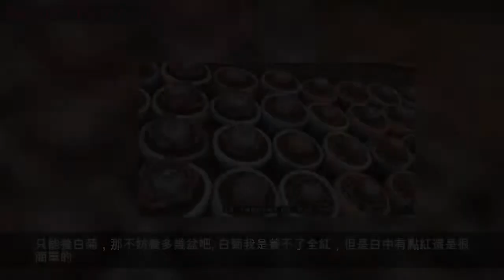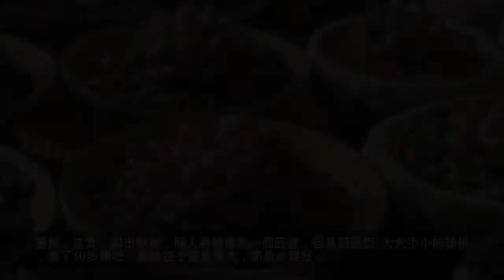來自多肉「地獄區」的多肉養護經驗分享！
（如果想看到更多相關分享，請訂閱關注「多肉植物百科」）
感謝作者【饅頭爹·打臉】的原創獨家授權分享
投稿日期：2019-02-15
編輯整理：【多肉植物百科】百科君
坐標：廣東省 茂名市
我來自廣東，被譽為多肉的「地獄區」。
經過幾年的養殖，從開始的幾棵到現在的數百棵，從開始的綠油油，到現在的略有姿色，鼓起勇氣與大家分享下我的多肉花園。
紫羅蘭女王懸崖樁，皮實，容易有狀態的品種，廣東的大夏天也可以存活下來。
喬伊，金輝？我不太分得清這兩個品種，但是都能存活下來，出狀態在廣東的12月開始，一直持續到來年3-4月，建議購買的品種喔。
控養的金輝，單頭變4頭，我不準備把它體型養大，就這麼控著它的大小。
橙夢露，嚴重建議養殖的品種，就算夏天露養也完全沒事的品種，秋冬只要有一點冷，立馬美給你看。這棵群生無砍帶綴化，花了我四位數，但心頭好，千金難買，買就是了！
這種狀態的夢露，幾十棵裡面有個10來棵，不知道是不是所謂的雪天使。關於這個品種，我的建議是「叫啥名字便宜買啥」，我認為是沒有明確區別的。
一張圖說明觀點，同一批買入的，狀態都會有不同。
嗯，夢露是真愛，目標100盆，
仙女，在廣東，我只建議養白菊。蘋果葉，拇指，御劍，初霜，負責任的說，很大幾率會陣亡。
只能養白菊，那不妨養多幾盆吧。白菊我是養不了全紅，但是白中有點紅還是很簡單的。
奧普琳娜綴化，老品種，超皮實，有狀態，找不到不養的理由，買買買。
碧桃，皮實，能出狀態，個人很喜歡的一個品種，容易凹造型。
大大小小的碧桃，養了10多棵吧，無論控小還是養大，都是心頭好。
三色堇，嚴肅推薦的品種，雖然廣東是養不了全粉，但是，三色，為什麼就不能粉夾雜黃帶綠呢
這棵4年多了，就損失了一個小頭，一直沒有換盆，估計想拿出來，只有砸盆了，然而這個盆又是定製，帶有我私人名字的，不可砸，所以只能有一天它老死了才能空出這個盆了
這棵綠爪，看得出來它以前是一棵10多厘米的大怪獸麼？經歷了幾次換盆控型，幾年下來，終於長成了自己想要的樣子，過程難熬，步步小心，所幸，我想要的，終於也熬了出來。
燈美人，美人系裡倖存的幾個在廣東能不死又漂亮的品種。
至今沒有一個確切的名字，我買的時候叫灰姑娘，看不出是什麼雜交，感覺有羅西馬基因，羅西馬難養，這個倒是皮實，養了小苗存活率超高，才入了這棵樁。
娜娜小勾，15厘米多吧，跟綠爪一起，被硬生生控出來的。
彩虹糖，一直都是這個色的，夏天也不會綠，喜歡有顏色的可以入手。
這棵有人猜得出是什麼嗎？是不是一臉貴貨相？其實就是普貨-粉紅佳人。也是10厘米左右被控小的，3-4厘米的拇指盆養著，時常被我把玩的一盆。
作為玩家，怎能少得了姬蓮，粉雞，藍雞，隨便養。原始姬，老紅我養不活……以前養了好多好多雜交的姬，死了不少，剩下的都超皮實，但是都是雜交，以前山東大叔賣的，最近都不賣，去賣pp了，有機會一定去掃一次他的大棚。
最後介紹一個還挺新的品種，應該是叫夏夢，賣的不多，夢露後代，度夏無憂，容易狀態，我有個8盆，應該我會把這個品種養到20盆左右，因為他有一個夢露沒有的優點，容易長樁子。
很多在廣東的都說養不出狀態，我的勉強能養出一點點狀態，分享下我的經驗，對的可以取經，錯的歡迎指正。
1、創造露養環境，四面無遮擋最好。架子必須裝有拱架，夏天遮雨遮陽，秋冬打開露養。最低溫度30度開始遮陽，最高溫度低於30度開始逐步撤遮陽。
2、盆器，選用粗陶手捏盆，儘量選擇素盆，表面不封釉的優先選擇。
3、配土，根據你想要的植物大小造型，選擇配土。
一些我想它長得巨大，長得快的，我選擇花市里一大包15塊的園土，這種土，我是用在木箱盆里，拿來種金枝玉葉，黃金草等裝飾性綠植。
小苗，建議50%比例左右的泥炭土混合1～3mm大小的赤玉土，輕石，硅藻土，其實現在小苗我都是用淘汰下來的土混雜在一起，種在育苗盆里，等到哪天夠大了我再拔出來上盆，還添加比較多的泥炭土。
成株未有樁，廉價版配土：綠沸，硅藻，火山，硬赤玉，鹿藻，想長得快點配30～40%的泥炭，想控小配20%左右的泥炭。 有錢任性版：用p土。想長快點p土配30～40%泥炭，想控小20%左右的泥炭。
老樁：同成株版配土方案。
配土要重申一點，每個地區氣候不同，我所說的配土是我所處的地域適合我的環境的配土，每個地區不一樣，需要調整。
另外，p土是好東西，我不賣任何東西，但，我相信科學。p土用下來的感受是，p土保水性，排水性兼備，不粉化，很輕，不會壓根導致盆內空氣不足，造成死根壞根，黑腐，夏天熱，對比幾種土，p土摸起來最涼，最主要適合懶癌的我，幾年內不用考慮換盆，也不用鋪面。唯一不足是營養不夠，所以需要添加泥炭，偶爾HB101營養液澆下。
4、植物大小控制，植物大小在於「根」，根的多少在於盆。所以，想要大，就用大盆，想要小，拇指盆。但是有一點，所有一切都是時間的演變。10幾厘米的你不可能一下種到3-4厘米的盆里，循序漸進，10厘米種6-8厘米，再換4～5厘米，最後換到3～4厘米甚至1～2厘米。想養大也一樣，每次種去比植株大個2～3厘米的盆，慢慢地，你就能收穫大怪獸了。
所有的事情都在摸索中前進，種肉也一樣，想起來，從小白到今天的略有經驗，也只不過4年有餘，多看文案，多動手，終有一天，大白菜也會美的。
最後以這幾張結尾，愛心綺羅，我愛多肉，帶給我安靜的植物。白鳳，誰說大白菜不能美。
♥ 如果您也想體驗種植多肉植物的樂趣，可前往【多肉植物百科官方微店】選購相關商品：
點▶ 微店 進入！
本篇文章經作者獨家授權「多肉植物百科」，文章內容不代表本號觀點和立場！
多肉植物百科--中國最有影響力的多肉&amp;園藝自媒體！分享養肉技巧，分享多肉生活！生活不只有詩和遠方，還有多肉和夢想！
也歡迎通過抖音@多肉植物百科 分享您的多肉短視頻！（多肉植物百科官方抖音號：duoroubaike）